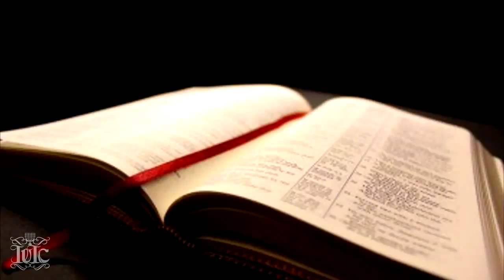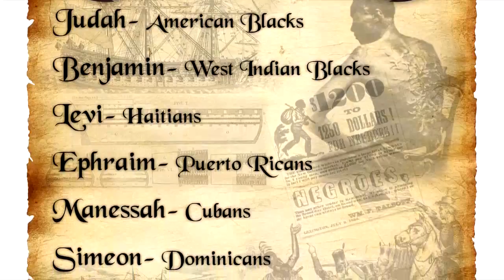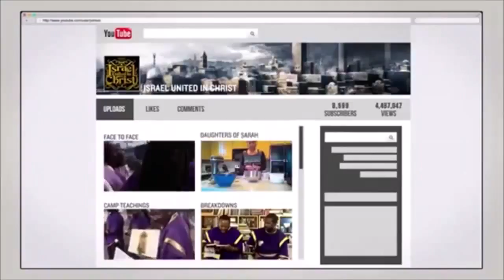Q And A In The MIA: Do I Have To Dress Like Aunt Jemima In This Truth??